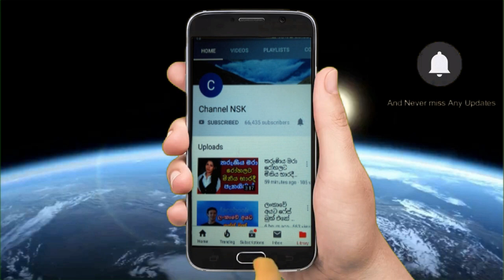The father has a love line from the child's online class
Umariya sinhawansha met an accident ත්‍රීරෝද රියදුරුට බර,Mathilda Karlsson Rides For Sri Lanka at Tokyo Olympics 202,රු 20000/= ගෙන දින 7ක් අතුරුදහන්ව සිටි 14 හැවිරිදි සැර,හිටපු ඇමති පුතාගේ නේපාල ජාතික පෙම්වතිය වැල්ලවත්ත,ප්‍රවීන සිනමා නිළි ශ්‍රියානි අමරසේනට කොරෝනා Sriyani Amarasena,Special News about Haisinth Wijerathne ජපානයේ පුතු පැමිණෙන තුරු හයිසින්ත් අවසන් කටයුතු ප්‍රමාදයි
Umariya sinhawansha met an accident ත්‍රීරෝද රියදුරුට බර,Mathilda Karlsson Rides For Sri Lanka at Tokyo Olympics 202,රු 20000/= ගෙන දින 7ක් අතුරුදහන්ව සිටි 14 හැවිරිදි සැර,හිටපු ඇමති පුතාගේ නේපාල ජාතික පෙම්වතිය වැල්ලවත්ත,ප්‍රවීන සිනමා නිළි ශ්‍රියානි අමරසේනට කොරෝනා Sriyani Amarasena,Special News about Haisinth Wijerathne ජපානයේ පුතු පැමිණෙන තුරු හයිසින්ත් අවසන් කටයුතු ප්‍රමාදයි,කළාකරුවාගේ අන්තිම කැමැත්තට අනුව මළගෙදර සංගීත සාජ්ජයක් Harald K Jayatissa